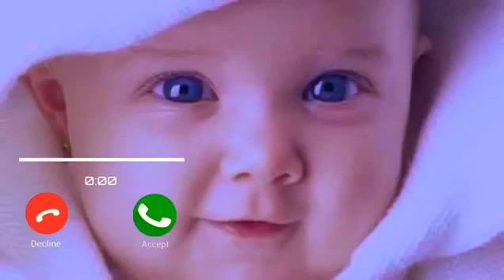New Sms Ringtone Funny Ringtone Alarm Ringtone Call Ringtone Notification Ringtone 2021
ringtone song
ringtone hindi ringtone
new ringtone
music ringtone 2020
ringtone gana
ringtone english
ringtone punjabi
sms tone
notification tone
ringtone notification tone
funny notification
message tone
funny message tone
1 second message tone
call ringtone
call ringtone
notification ringtone
notification ringtone
notification ringtone
cute ringtone
message ringtone
message ringtone
sms ringtone
sms ringtone
tone deafe ringtone
tone kakra
song tone
hindi tone
tone tone
song tone
music tone
deaf reaction tone
2020 tone gana
sms tone sms ringtone
funny sms ringtone
love sms
notification sound
notification tone
notification kaise band kare
notification light
notification sound effect
notification sound
iphone notification ringtone
funny notification
bar me photo kaise lagaye
message tone
message ringtone